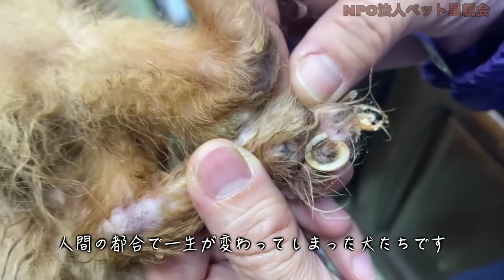脳梗塞で保護されたポメラニアン メニーちゃん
脳梗塞で寝たきりのポメラニアン、メニーちゃんを保護したお話です。
これからメニーちゃんがたくさんの人に愛されて、笑顔で暮らせるように頑張ります。

またペット里親会では障害のある子、難病の子、老犬老猫を優先的に保護し、幸せな未来を探す活動をしています。
どうぞ皆さまからの温かいご理解とご支援、ご協力をよろしくお願いいたします。